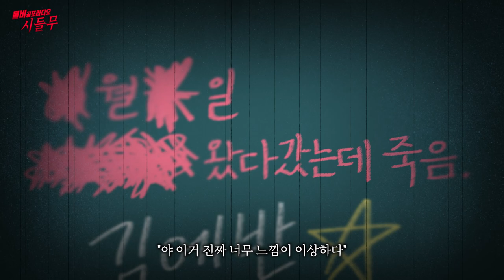【무서운이야기 실화】 장난으로 들어 갔다 진심으로 도망친 다산 폐분교..절대 가지마세요ㅣ에반님 사연ㅣ돌비공포라디오ㅣ괴담ㅣ미스테리 인터뷰ㅣ시청자 사연ㅣ공포툰ㅣ오싹툰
시청자(에반 님)의무서운이야기 (시.들.무)
친구와 장난으로 들어갔다가 진심으로...
도망쳐 나온 다산 폐 분교 이야기 입니다..

1. 카카오톡

2. 돌비공포라디오 네이버 공식카페의